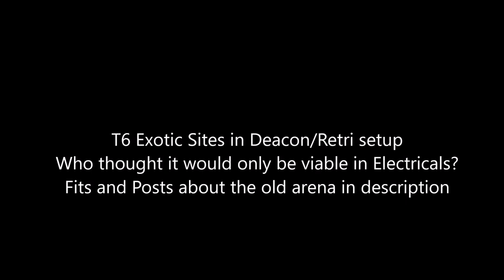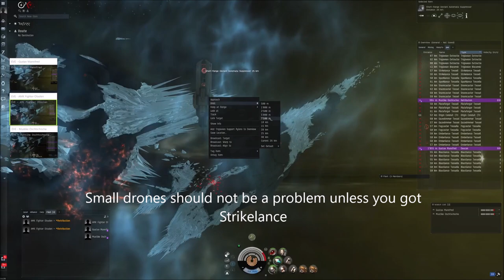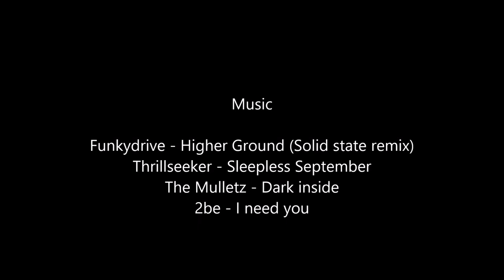Eve Online T6 Exotic Abyss in 600m Retribution/Deacon Setup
Have you thought that 2 Retribution and Deacon can do T6 Exotics? No? Then this video will show you something different :)

Btw these fits could work in Gammas too, but I have not tested that yet.

Ingame channel: Polarized Wormhole Exploration